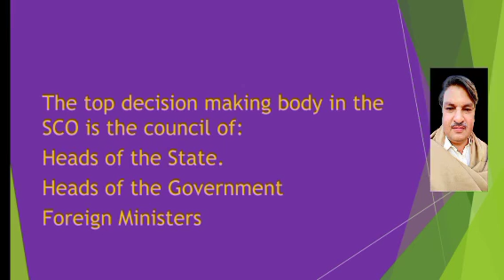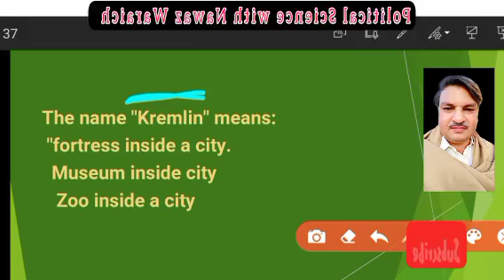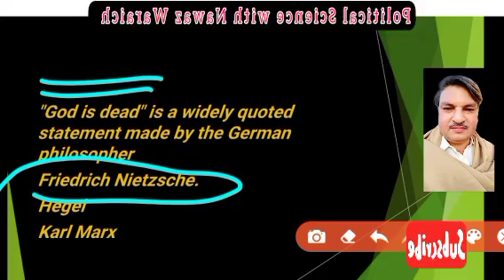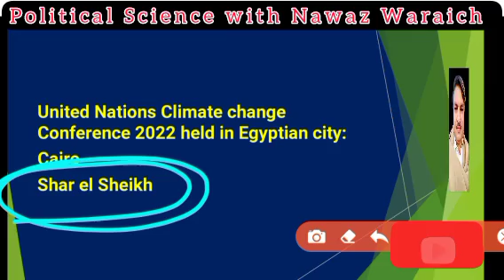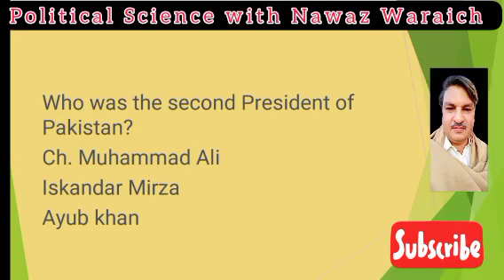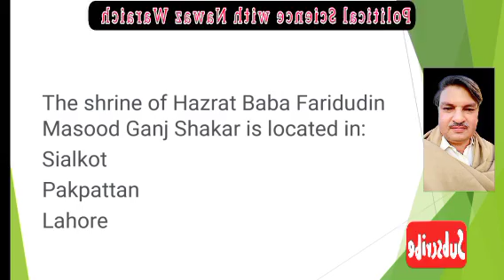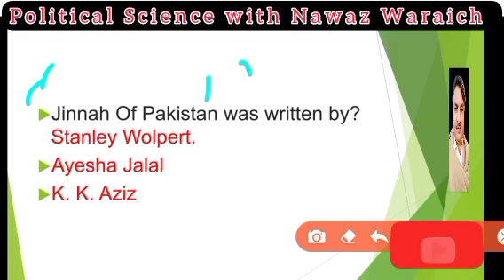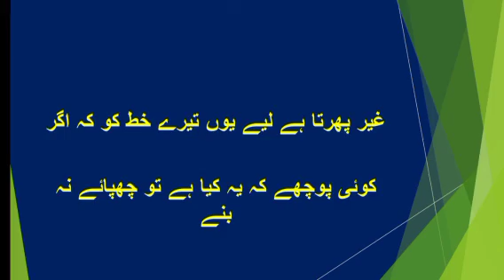G.K. 14 || One Paper Preparation for the Exams of FPSC, PPSC, SPSC, BPSC, KPPSC, NTS etc